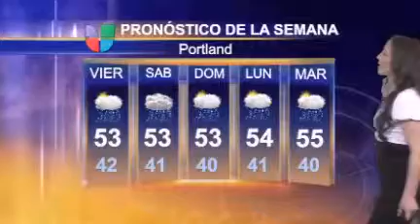Pronóstico del Tiempo para el jueves 24 de marzo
&lt;p&gt;Si quiere anunciar su cumpleaños en nuestro segmento del clima, envíenos sus datos y fotografías a &lt;a href=&quot;mailto: ?subject=Birthday%20Club&amp;amp;body=Nombre%3A%20%0AEdad%3A%0AFecha%20de%20nacimiento%3A%0AIncluya%20una%20fotograf%C3%ADa%20de%20alta%20calidad%21&quot;&gt; &lt;/a&gt;. &amp;nbsp;No olvide incluir una fotografía de alta calidad.&lt;/p&gt;